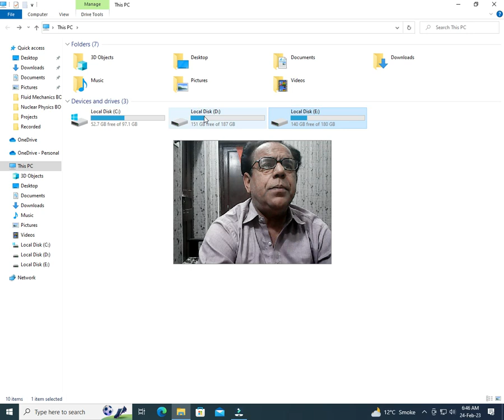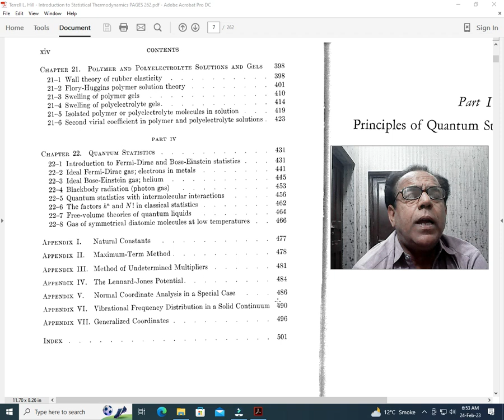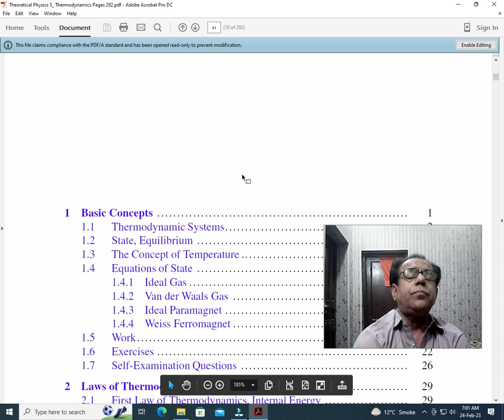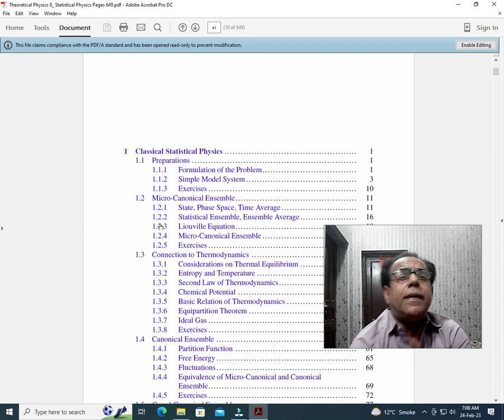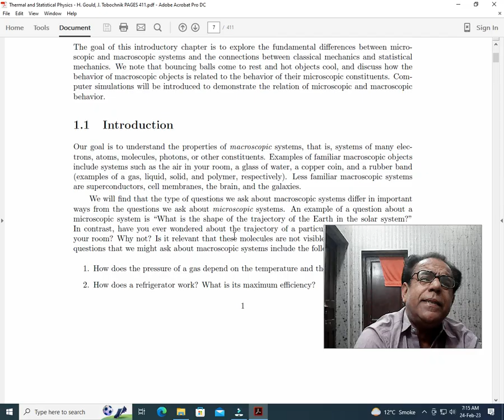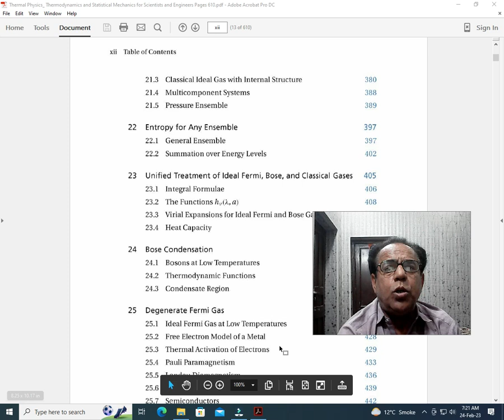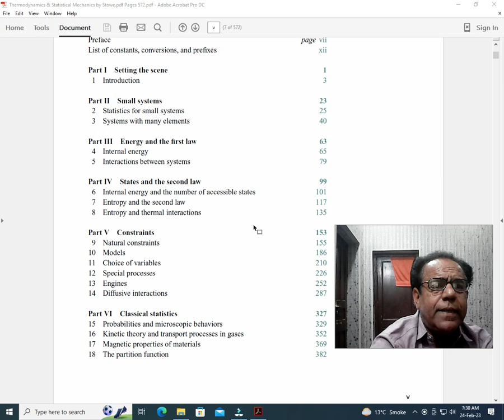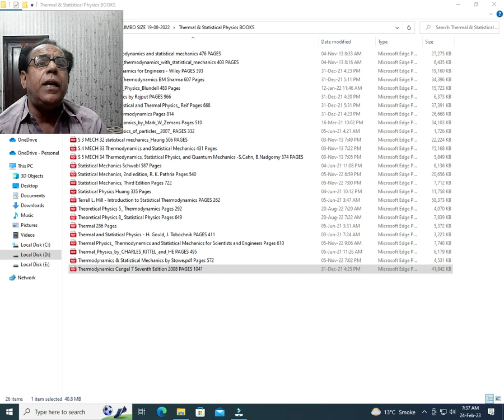Thermal and Statistical Physics Part-2